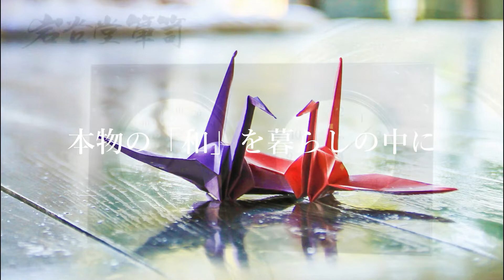【EMPEX】岩谷堂スーパーEX温・湿度計・時計：TM-6143 ／ 岩谷堂温・湿度計：TM-7583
岩手県奥州市を代表する伝統的工芸品 岩谷堂箪笥。今回岩谷堂箪笥生産協同組合とのコラボが実現し木枠はケヤキ、金具は南部鉄金具を使用し岩谷堂箪笥と同じ材料、技術・技法で製造された本格的な本体枠を採用しています。計測器部分を製造するエンペックスの製造工場も同じ奥州市内にあり、同一市内の２社がコラボをしました。岩谷堂箪笥の重厚でありながら小粋なデザインや質感をインテリアとして楽しみながら温度計・湿度計・時計など実用的な暮らしの道具としても役立つ逸品です。TM-6143「岩谷堂スーパーEX温・湿度計・時計」は温湿度計は一般家庭用最高峰のスーパーEXセンサを搭載しており、実用性の高い時計も搭載しています。TM-7583は小ぶりな本体でシンプルな温度計、湿度計になっています。

【撮影協力】
岩谷堂箪笥生産協同組合 様

●エンペックス　オンラインショップからもお求めいただけます。

岩谷堂スーパーEX温・湿度計・時計
TM-6143

【製品情報】
温度計精度：±1℃（-20～40℃）
湿度計精度：±2%RH（35～75%RH常温）
主な材質：天然木（ケヤキ）
本体サイズ：約140×260×32mm
本体重量：約540g
箱寸法：約144×278×35mm
箱含重量：約640g
 製造：日本、時計ムーブ（中国）
保証期間：一年間

岩谷堂温・湿度計
TM-7583

【製品情報】
温度計精度：±1℃（-20～40℃）
湿度計精度：±3%RH（35～75%RH常温）
本体サイズ：約85×160×40mm
本体重量：約270g
箱寸法：約87×165×45mm
箱含重量：約320g
 製造：日本
保証期間：一年間